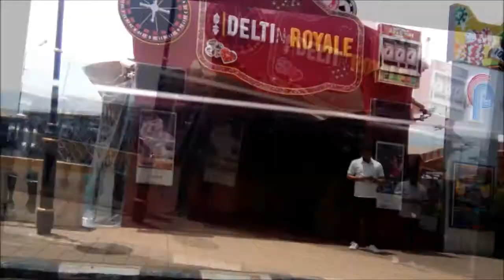GOA CASINO CRUISES ON MANDOVI RIVER गोवा में क्रूज का दृश्य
FULL ENJOYMENT ON CRUISES ON MANDOVI RIVER AT PANJIM IN GOA FOLK DACES ON EVENING AND NIGHT